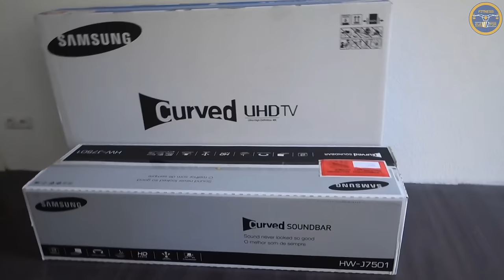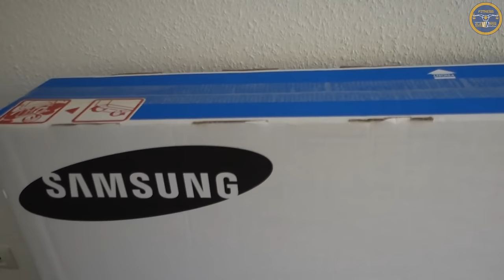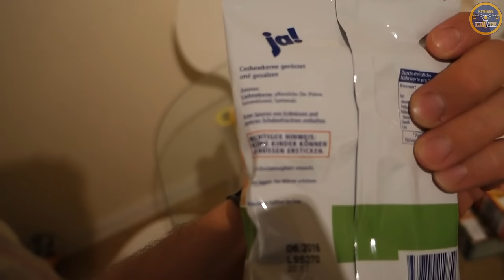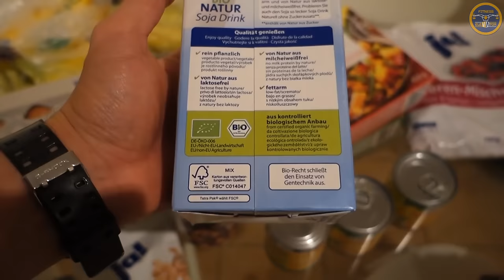Tapia´s Bulk Vlog #26 | Back Day mit FitnessOskar | Einkauf